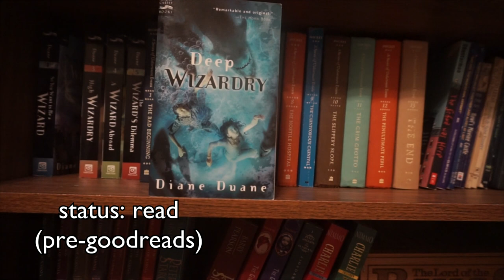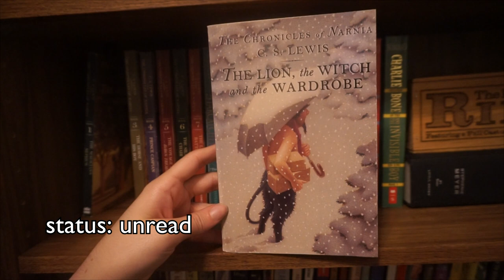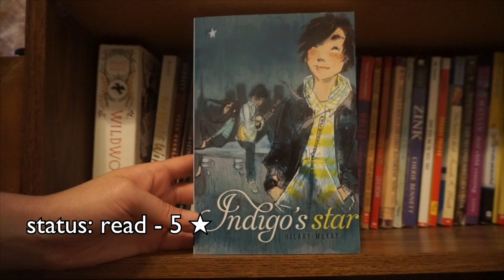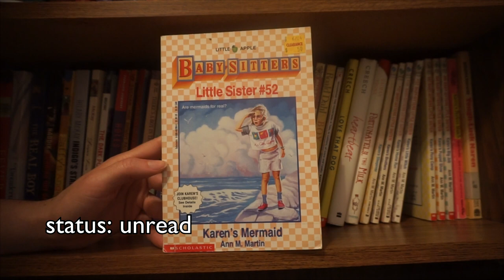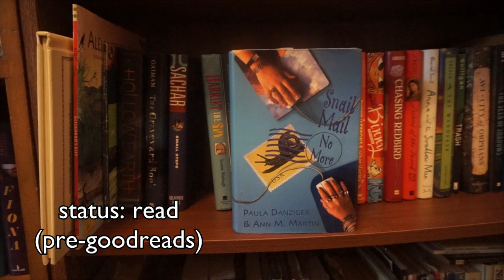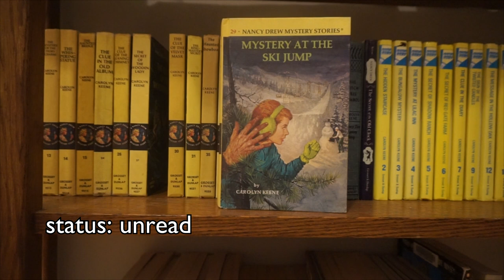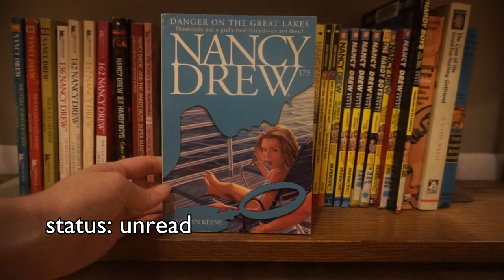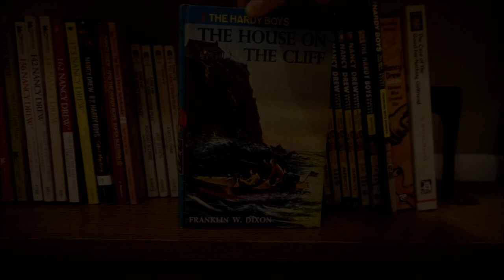Bookshelf Tour pt 4: middle grade and children's fiction!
//me//
amazon wishlist